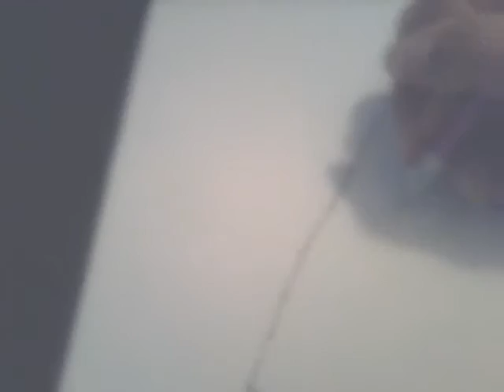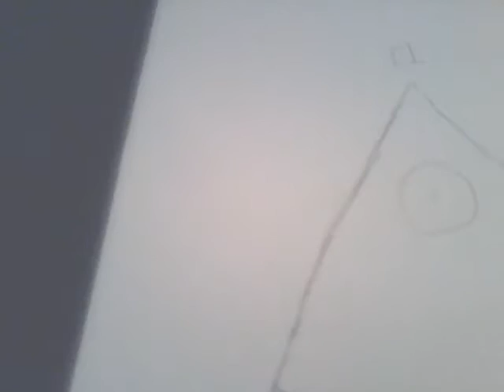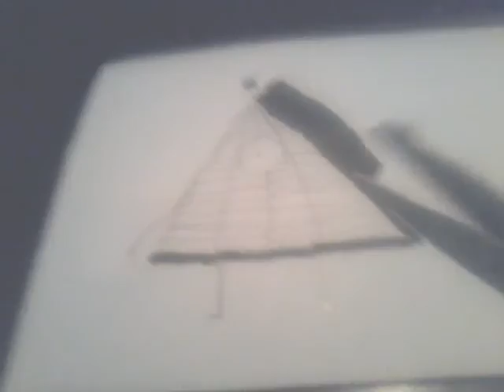How to make Bill Cypher from Gravity Falls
it's a cool little craft I thought was fun so I decided Well let's give it to some of my subscribers because they might want to make it